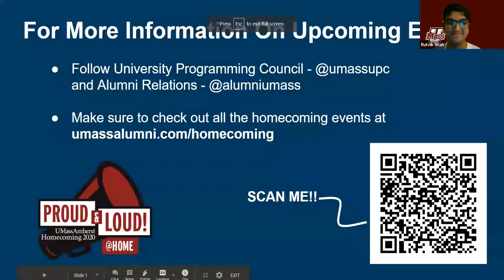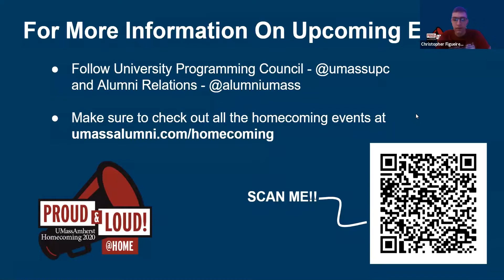Achieving Success, One Snap at a Time with Shachar G. Scott '02